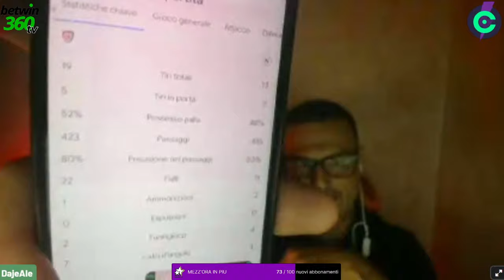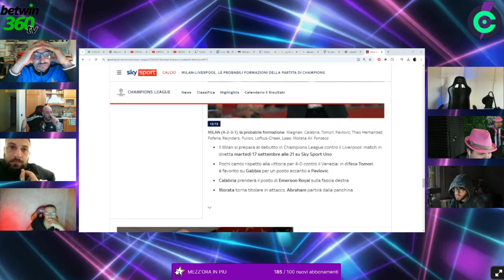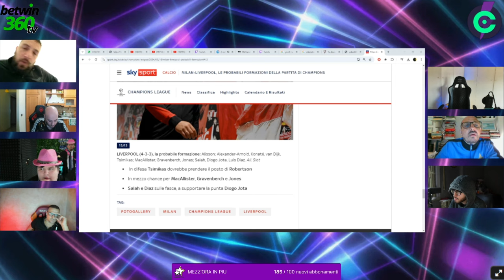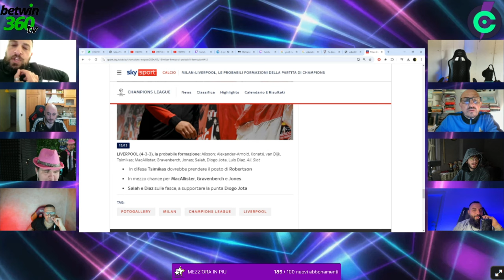E' IL MOMENTO DELLA CHAMPIONS! NEWS E MOLTO ALTRO!